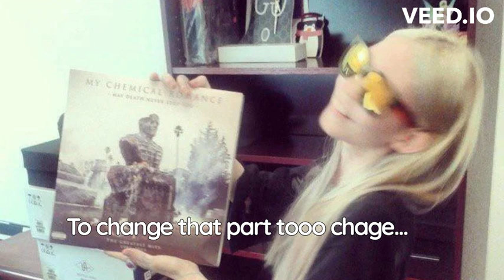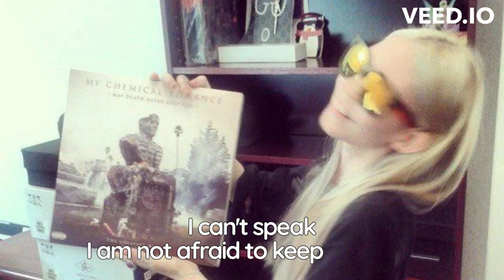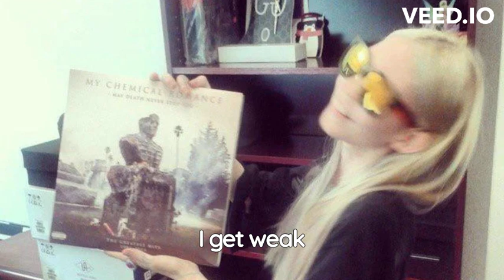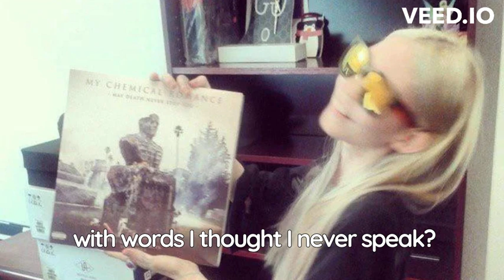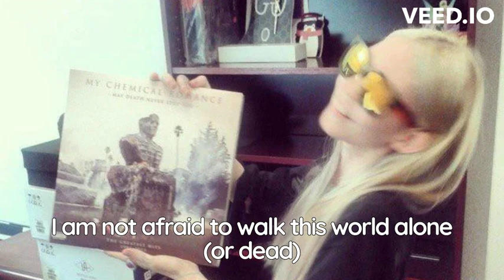Famous Last Words Grimes AI Cover (My Chemical Romance)